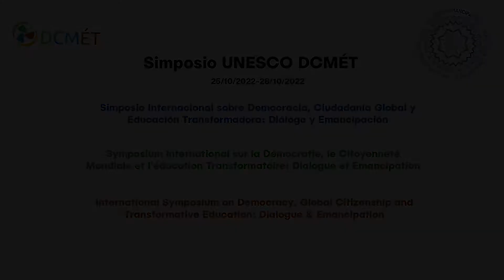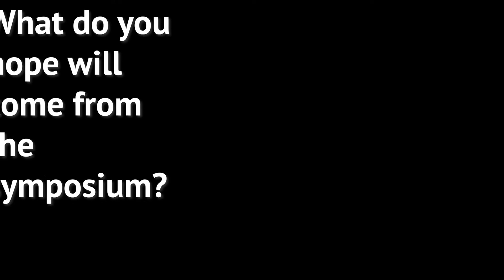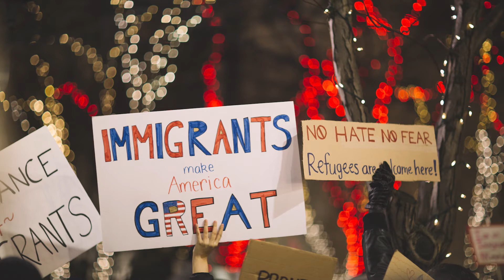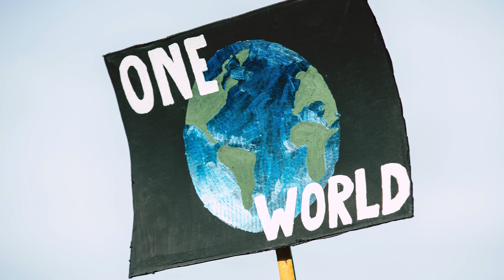2022. Announcing the UNESCO Chair DCMÉT International Symposium by Paul Car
Announcing the UNESCO Chair DCMÉT International Symposium on Dialogue and Emancipation October 25-28, 2022
Open access online and in person in Valparaíso, Chile.
Join the conversation in Spanish, French, and English to discuss, reflect and engage in dialogue with academics, activists and civil society members seeking positive change.